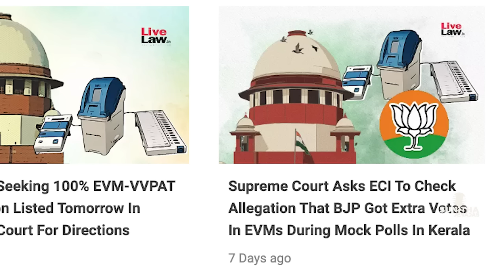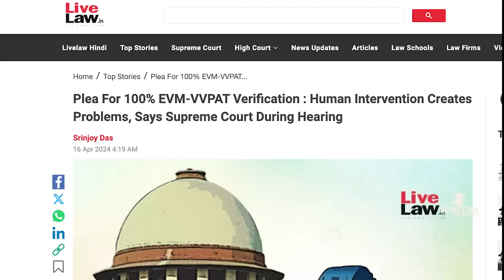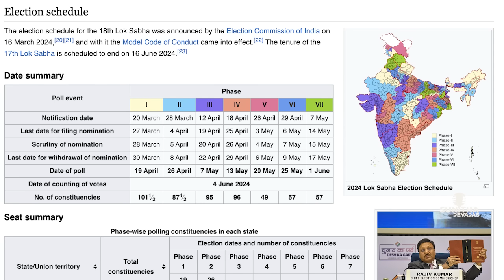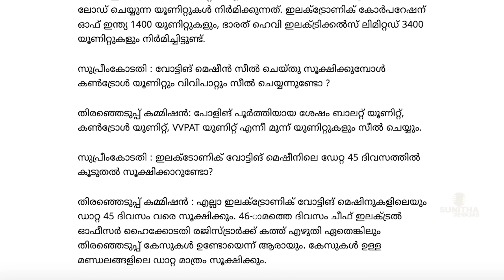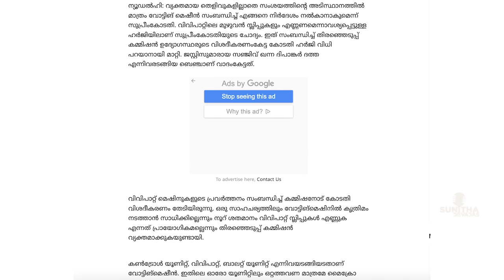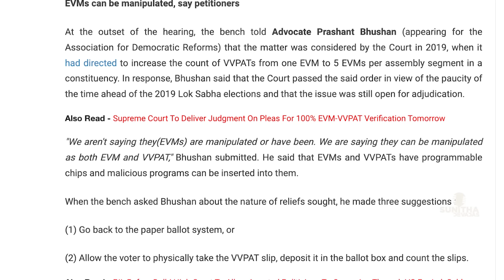400 സീറ്റ് പ്രൊപ്പഗാണ്ടയും ഇവിഎമ്മും തമ്മിൽ എന്ത്? Malayalam News | Sunitha Devadas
Yogendra Yadav’s Analysis of Seats in 1st Phase of Polling | The AIDEM
In this detailed “Poll Talk” with Venkitesh Ramakrishnan, Managing Editor of The AIDEM, political activist and author Yogendra Yadav shares his perceptions from the ground on the ongoing Lok Sabha elections, with a special focus on the 102 seats from different States that went to polls on April 19.